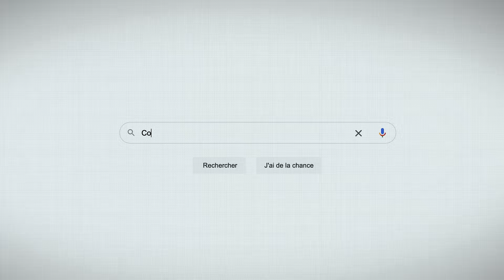Vrai costume d'infirmière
L’érotisation des infirmières dévalorise leur profession et leur expertise. Pour l’Halloween, l’OIIQ lance une campagne choc pour encourager la population à abandonner les costumes sexy pour les remplacer par de vrais uniformes d’infirmière.